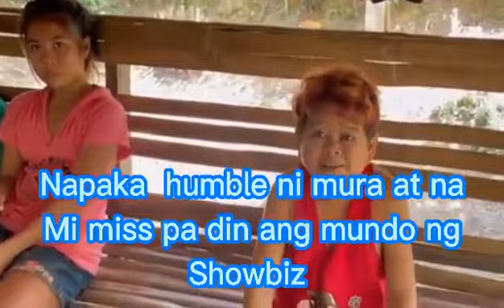simpling buhay ni MURA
Binisita ni virgelyncares2.0 si Allan Padua a.k.a MURA
Dito napag alaman natin na namumuhay ng simply si mura kasama ang kanyang pamilya.